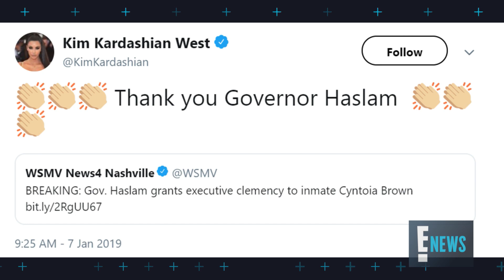Kim Kardashian Says She'd Hire Formerly Incarcerated People | E! News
The "KUWTK" star is shining a light on the need for criminal justice reform. Find out what Mrs. West has done and her new mission to help felons. Watch!